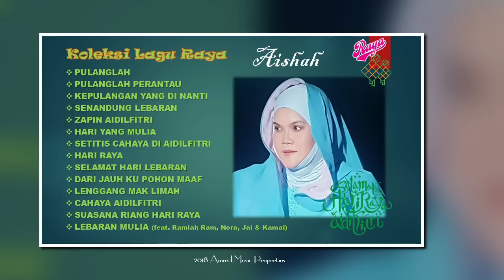Aishah - Koleksi Lagu Raya*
Album: Bingkisan Aidilfitri (1991)
Ciptaan: Allahyarham Adam Ahmad
Lirik: Wan Aishah Wan Ariffin
Hakcipta: Sony Music Entertainment Sdn Bhd

Album: Pulanglah Perantau (2000)
Ciptaan & Lirik: Hakcipta Terpelihara
Hakcipta: EMI Music Publishing / Universal Music Malaysia

Nyanyian Asal: Aman Shah
Ciptaan: Omar Taib
Lirik: A S
Hakcipta: EMI Music Publishing / Universal Music

Album: Gempaq Raya (1998)
Ciptaan: Pak Ngah
Lirik: Siso

Ciptaan: Iktiman Ismail & Tik
Lirik: Iktiman Ismail

Album: Dendang Aidilfitri (2002)
Nyanyian Asal: Allahyarham Sharifah Aini
Ciptaan & Lirik: S Omar Osman
Hakcipta: Jam Records Sdn Bhd

Nyanyian Asal: Allahyarham Oslan Hussein

Nyanyian Asal: Allahyarham Datuk Sudirman Haji Arshad
Ciptaan: S Atan
Lirik: Allahyarham Haron Abdul Majid

Album: Bingkisan Aidilfitri Vol 2 (1993)
Nyanyian Asal: Halil Chik & Trio Manja
Ciptaan: Hakcipta Terpelihara
Lirik: Kamal Hudi

Nyanyian Asal: Black Dog Bone
Ciptaan: S Atan

Nyanyian Asal: Junainah M Amin
Ciptaan: Allahyarham Kassim Masdor
Lirik: Yusnor Ef

Lagu: Lebaran Mulia (nyanyian bersama Ramlah Ram, Nora, Jai & Kamal)
Ciptaan: Allahyarham Datuk Sri Wirama Adnan Abu Hassan
Lirik: Mohariz Yaakub